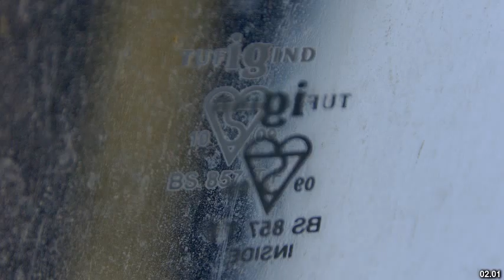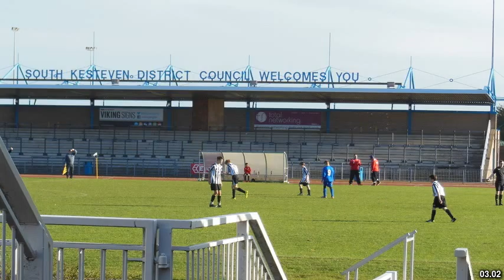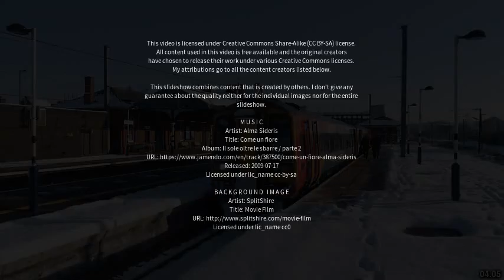Best places to visit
Best places to visit - Grantham (United Kingdom) Best places to visit - Slideshows from all over the world - City trips, nature pictures, etc.